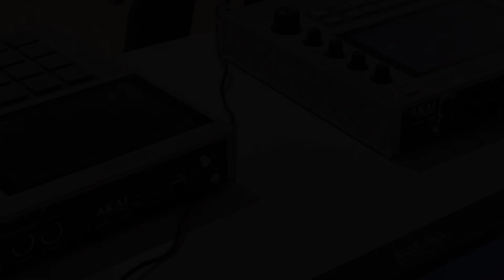Madlib x J Dilla x Pete Rock Type Beat